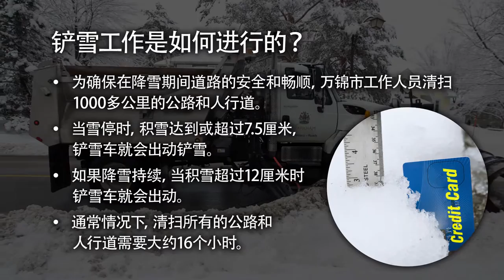Markham's Winter Snow Clearing Operations-Chinese Version